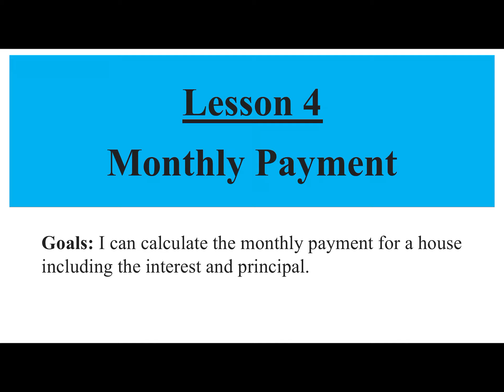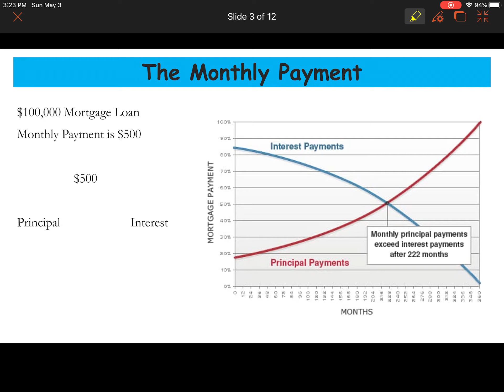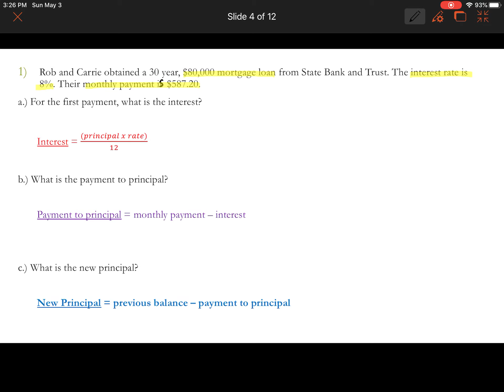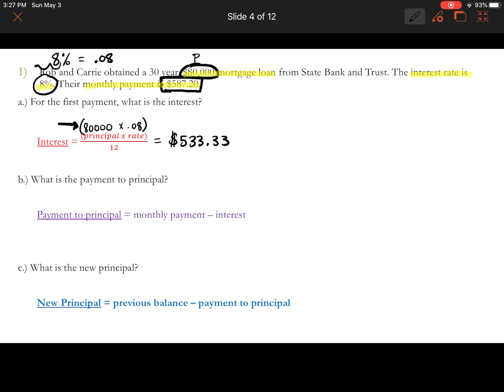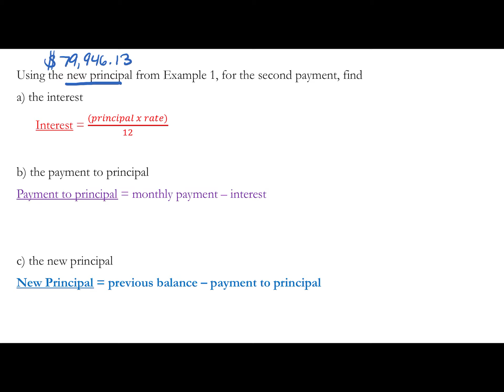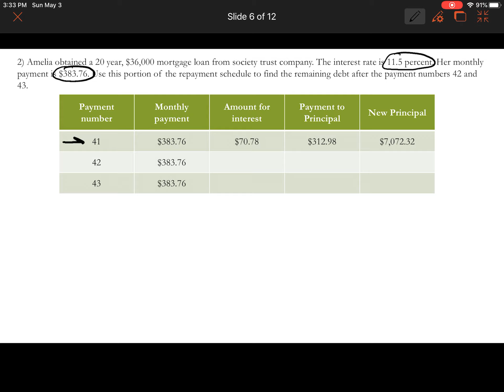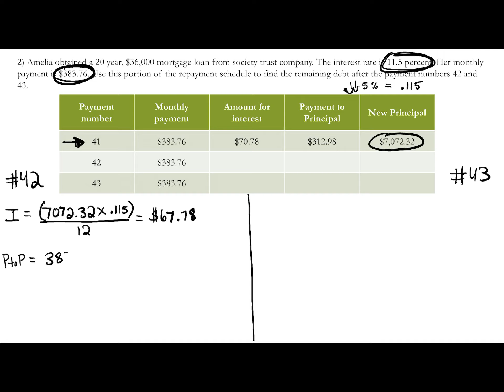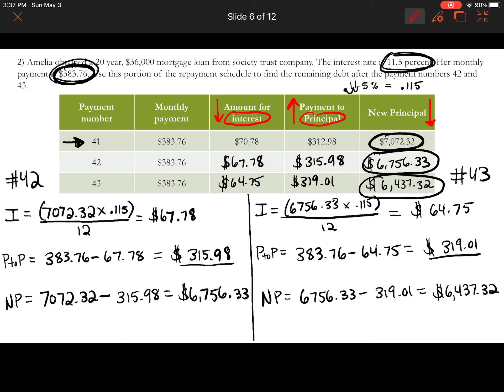Lesson 4 - Monthly Payment